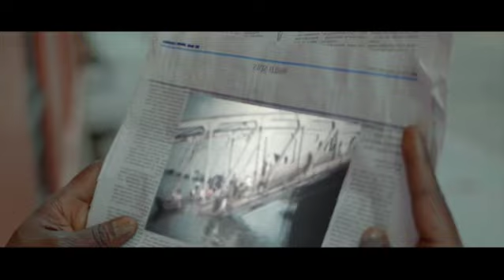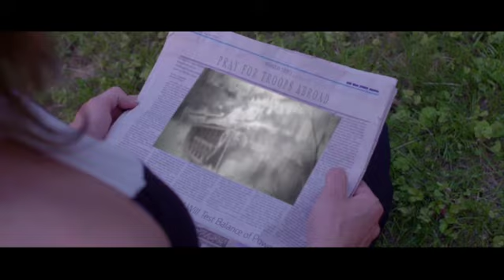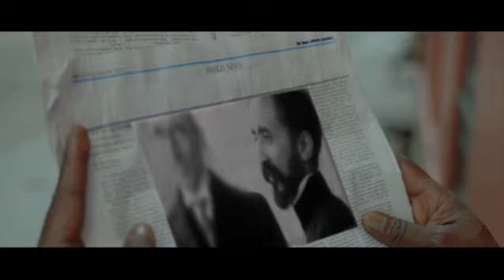Meet Kingston Reggae Legend YAMI BOLO (FENIX360 Interview)